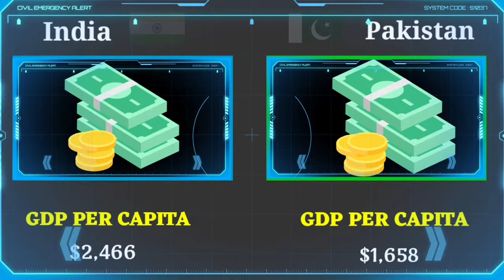India vs Pakistan military power comparison 2023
Hello friends, in this video I have compared military power between India vs Pakistan, see who is more powerful. In this video I have Compared the Army Airforce and Navy of both countries.Who's powerful military ? Army, air force & navy power. This Video is Military Power Comparison : pakistan vs India military Power Comparison 2023. India vs Pakistan military power 2023. India military vs Pakistan military power 2023. India vs Pakistan. Pakistan vs India. All about India vs Pakistan military.

Sources